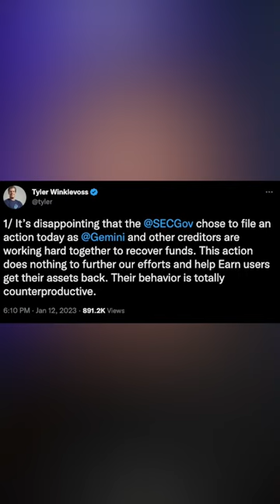Tyler Winklvoss Gemini founder fires back at SEC